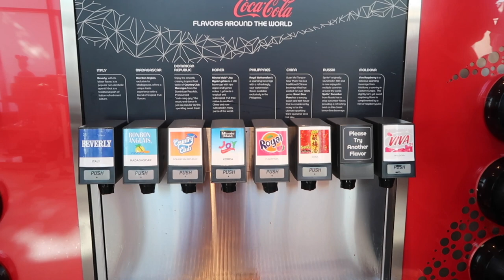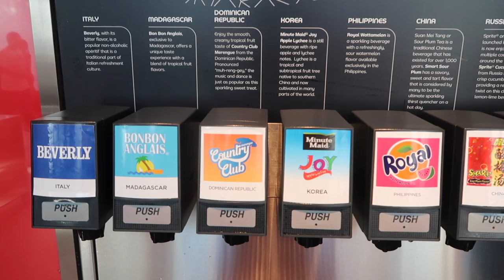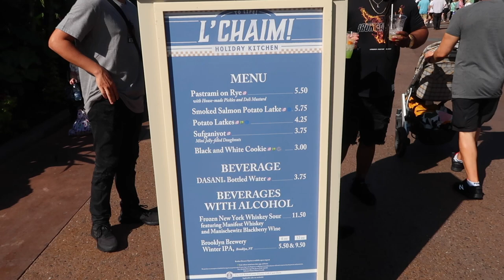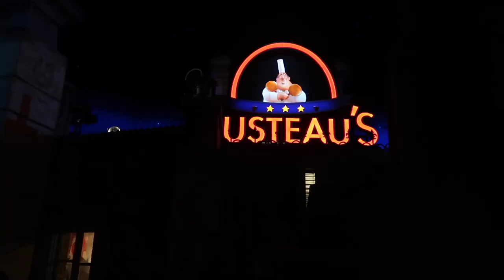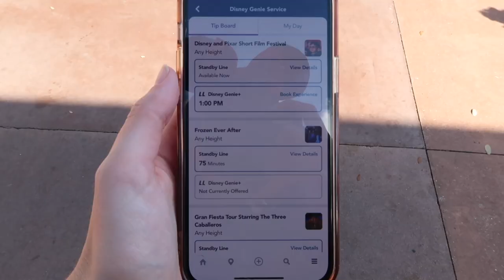Disney World Day 3 Vlog | Epcot Festival of the Holidays and Earl of Sandwich at Disney Springs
My third day at Disney World in Orlando, Florida! I go to Epcot during the Festival of the Holidays. This vlog includes Club Cool, Guardians of the Galaxy: Cosmic Rewind, Mission Space, Potato Latkes from L'Chaim Holiday Kitchen, Remy's Ratatouille Adventure, Frozen Ever After, Journey Into Imagination with Figment and Earl of Sandwich at Disney Springs.